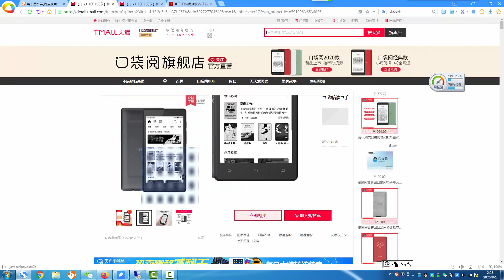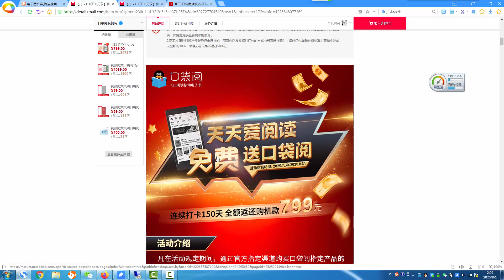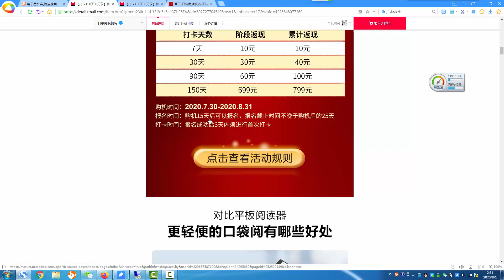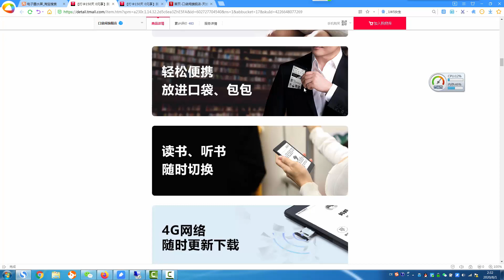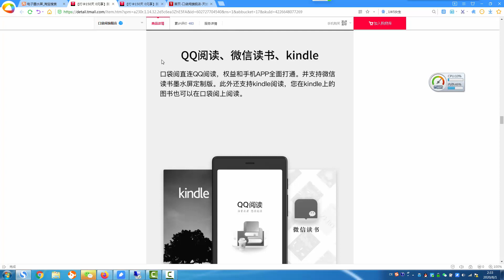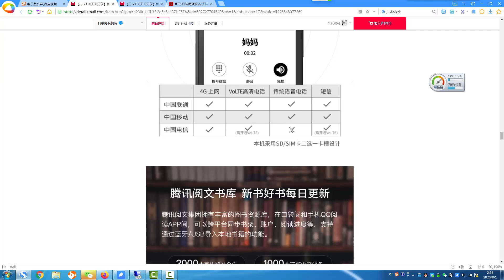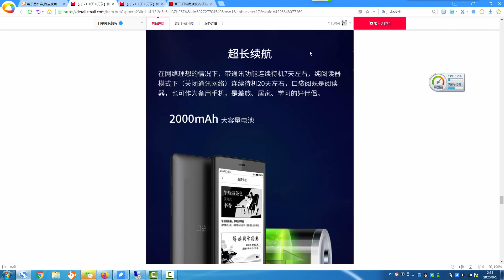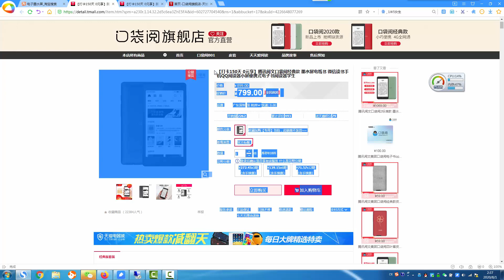免费福利|腾讯免费送你一部电子墨水屏幕手机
【打卡150天 0元享】腾讯阅文口袋阅经典款 墨水屏电纸书 微信读书手机QQ阅读器小屏便携式电子书阅读器学生 【包邮】
【在售价】799.00元
注意，请完整复制这条信息，$UWSHcZIzZZI$，到【手机淘宝】即可查看